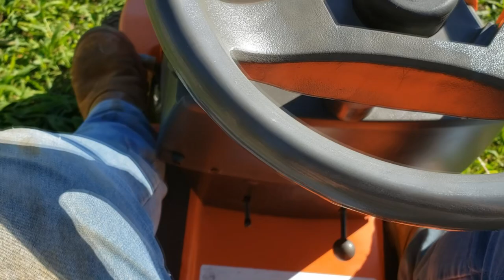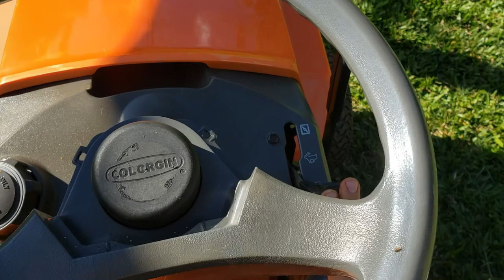Mostrando o cortador Husqvarna LT112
Nesse vídeo vou mostrar essa máquina super interessante e um tanto rara no brasil, aproveitem o vídeo (y)